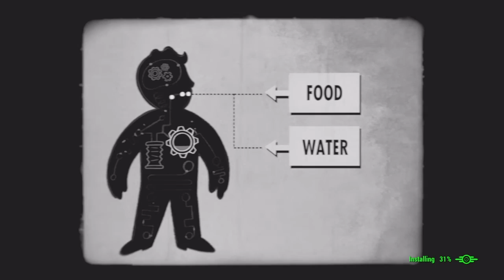Lets Play Fallout 4 vanilla pt 3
More chaos in the wasteland!